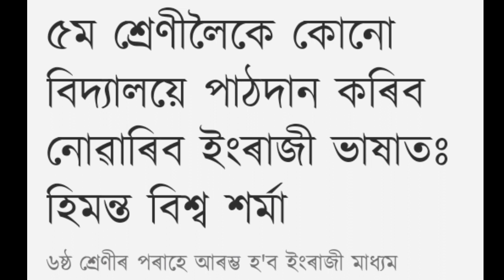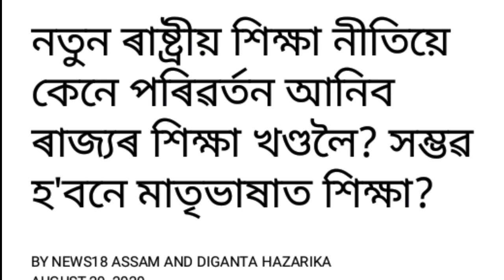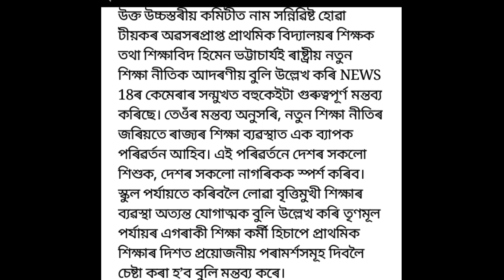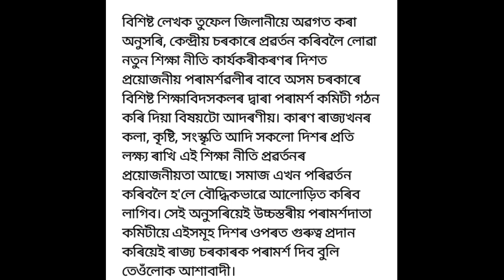Assam Educational Ministry Himantra Biswasarma declared Assam New Education policy Guidelines 2021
Assam educational ministry himantra Biswasarma big announcement new education policy 2020
New education policy himantra Biswasarma accept here Government Annoucement 2020